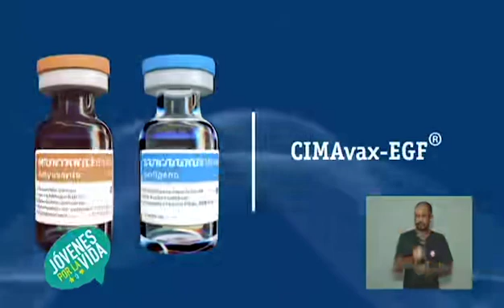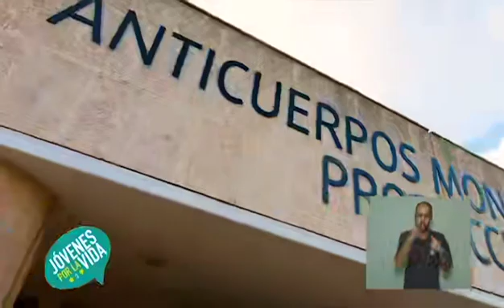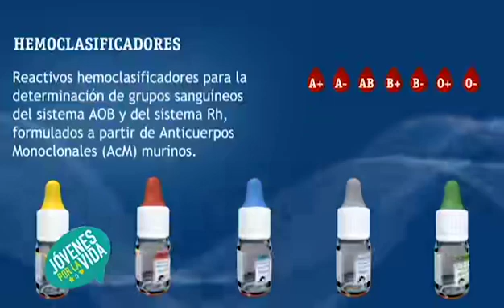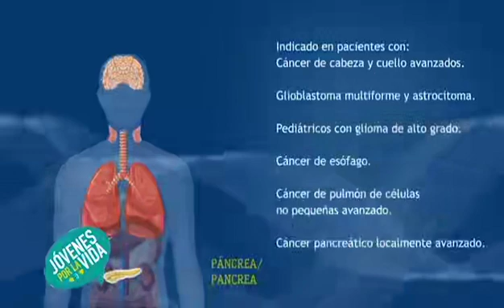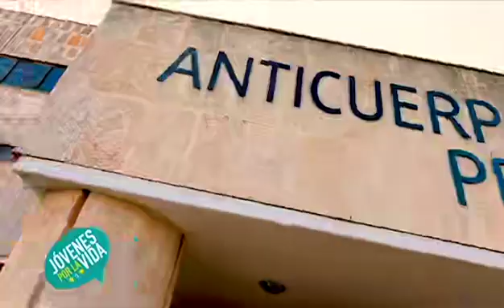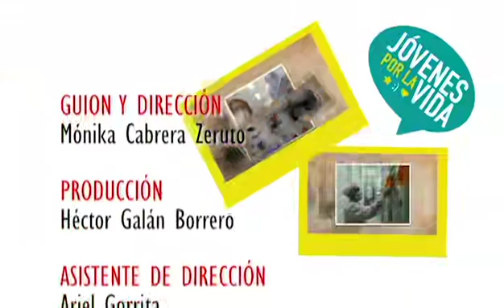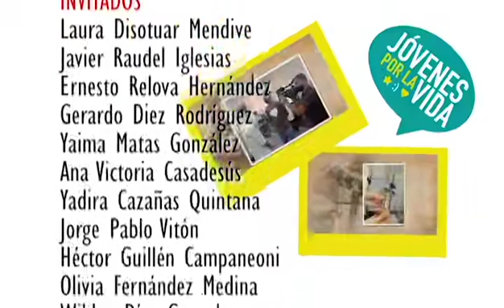Jóvenes por la Vida - Promesa De Salud Y Bienestar 2